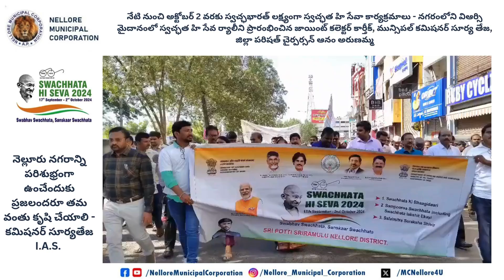SWACHHATHA HI SEVA 2024 | CAMPAIGN RALLY AT NELLORE ON 17.09. 2024 | TUESDAY